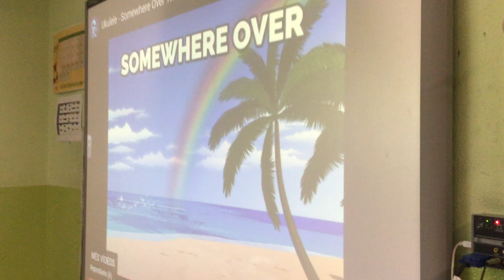Somewhere over the rainbow 4tB